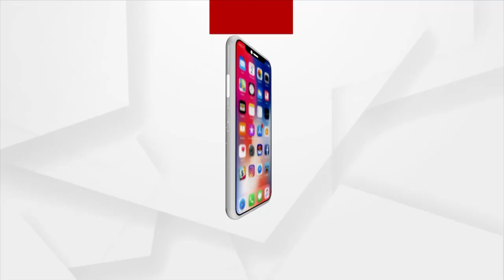Ajira Atithi Guest Stand-up Comedian and Biker Jyotirmay Behera